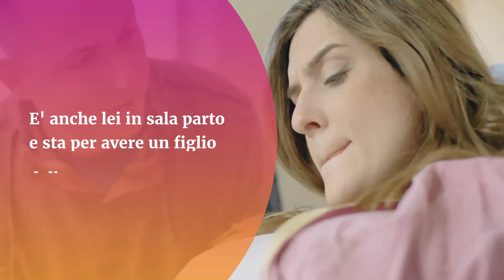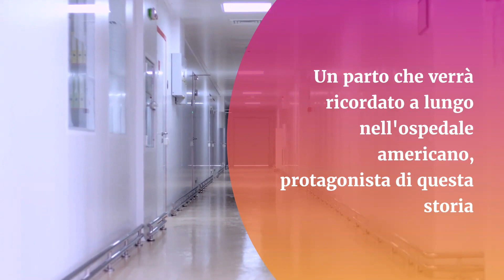Donna scopre l'amante del marito in sala parto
Sembra una sceneggiatura di un film, ma è capitato veramente in America! Una donna ha scoperto, in sala parto, che il marito aveva un'amante. Anche la donna era in ospedale per dare alla luce un bambino, figlio dello stesso uomo

► Tradirsi e (ri)tradirsi: "Devo dire al mio compagno che non è sua figlia?

★ RIMANI IN CONTATTO CON NOSTROFIGLIO E PIANETAMAMMA

Nostrofiglio e PianetaMamma accompagnano le mamme dal momento della gravidanza fino alla crescita e lo sviluppo del bambino. Guide e approfondimenti degli esperti su ogni aspetto della maternità e della vita con i figli.